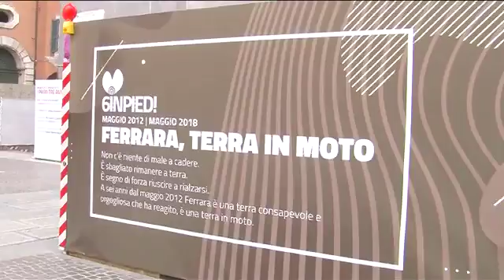Sei anni fa il sisma che sconvolse l’Emilia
Ricorrono oggi sei anni dalla seconda scossa che nel maggio 2012 sconvolse l’Emilia e le zone limitrofe.

Mentre continua la ricostruzione, con la Regione che ha annunciato lo stanziamento di altri 55 milioni per investimenti e progetti a sostegno del sistema economico produttivo delle aree colpite dal sisma, oggi si sono tenute diverse commemorazioni.

Anche Ferrara ha voluto ricordare quel 29 maggio 2012, con una serie di iniziative che si sono susseguite nell’arco della giornata.